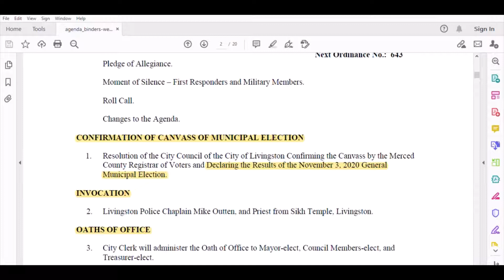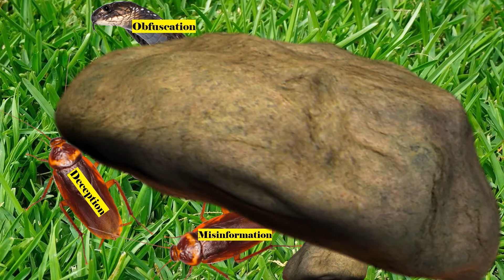Meeting Canceled. ਮੀਟਿੰਗ ਰੱਦ ਕਰ ਦਿੱਤੀ ਗਈ ਹੈ। ਵੋਟ ਾਂ ਦੀ ਗਿਣਤੀ ਵਾਪਰ ਰਹੀ ਹੈ Recuento de votos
Recorded 12/01/2020
Puedes cambiar el idioma de los subtítulos usando el icono de configuración en la parte inferior derecha del Video de YouTube

ਤੁਸੀਂ YouTube ਵੀਡੀਓ ਦੇ ਹੇਠਾਂ ਸੱਜੇ ਪਾਸੇ ਸੈਟਿੰਗਾਂ ਦੇ ਚਿੰਨ੍ਹ ਦੀ ਵਰਤੋਂ ਕਰਕੇ ਸਬ-ਟਾਈਟਲ ਭਾਸ਼ਾ ਨੂੰ ਬਦਲ ਸਕਦੇ ਹੋ
You can change subtitle language using the settings icon at the bottom right of the YouTube Video

In this video we look at at last minute request for a vote recount in the City Council member race.

Virus